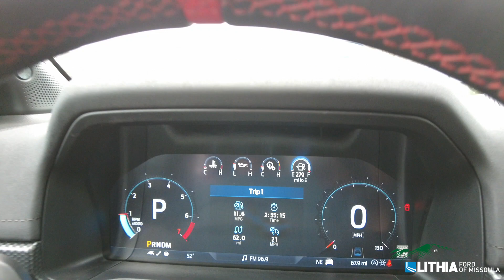2024 Ford Ranger Raptor- RLE06130